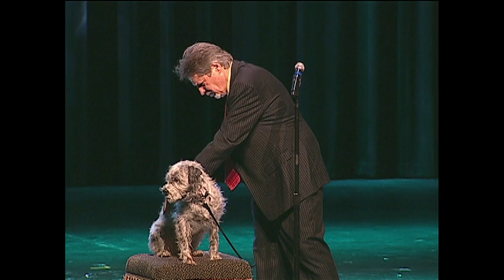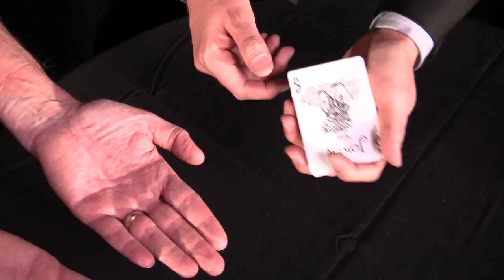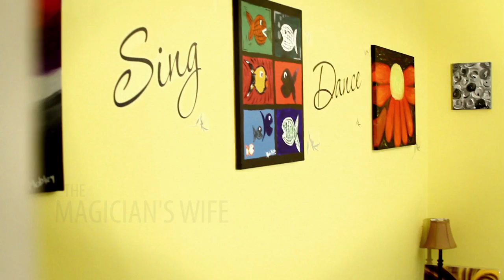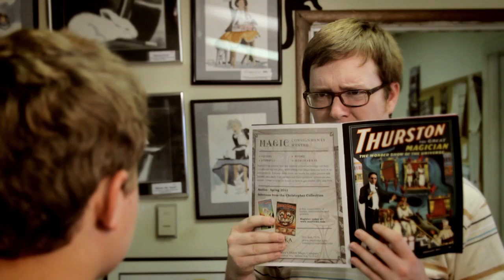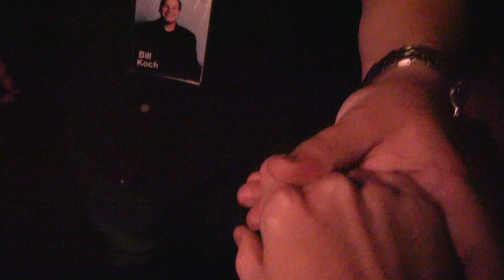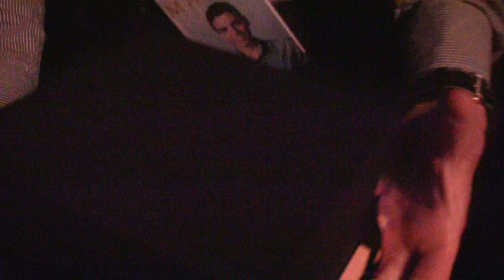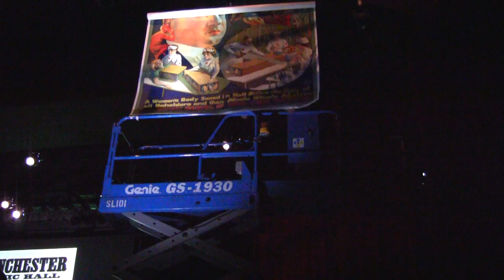Late Night Live from Magic Live | Monday, August 15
Recap of the day's activities at Magic Live 2011.
Featuring Documentary Live: Divided We Stand - the story of the most famous illusion in the history of magic, Sawing a Woman in Half, told in detail by Mike Caveney and performed in many of its incarnations through history by some of today's greatest illusionists.